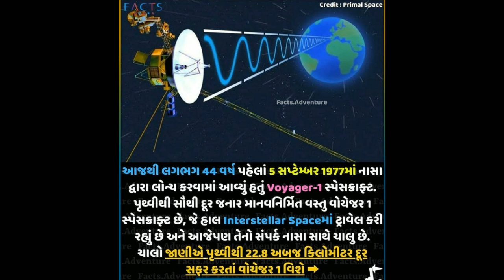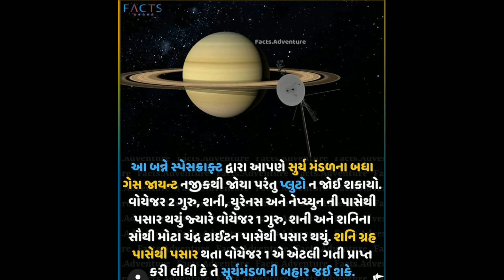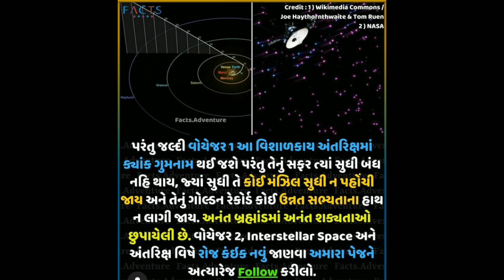NASAMissionstatus Voyager-1#nasavoyager-1 surveys interstellar Space.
nasa mission status voyager-1
the golden record
NASA'S Voyager-1 surveys interstellar space nasa.
1977 to 2025
Voyager 1 is a space probe launched by NASA on September 5, 1977, as part of the Voyager program to study the outer Solar System and interstellar space beyond the Sun's heliosphere. Wikipedia
Launch date: 5 September 1977
Power: 470 watts (at launch)
Launch mass: 825.5 kg (1,820 lb)
Rocket: Titan IIIE
Cost: 25 crores USD
Mission Overview
The twin Voyager 1 and 2 spacecraft are exploring where nothing from Earth has flown before. Continuing on their more-than-40-year journey since their 1977 launches, they each are much farther away from Earth and the sun than Pluto. In August 2012, Voyager 1 made the historic entry into interstellar space, the region between stars, filled with material ejected by the death of nearby stars millions of years ago. Voyager 2 entered interstellar space on November 5, 2018 and scientists hope to learn more about this region. Both spacecraft are still sending scientific information about their surroundings through the Deep Space Network, or DSN.

The primary mission was the exploration of Jupiter and Saturn. After making a string of discoveries there — such as active volcanoes on Jupiter's moon Io and intricacies of Saturn's rings — the mission was extended. Voyager 2 went on to explore Uranus and Neptune, and is still the only spacecraft to have visited those outer planets. The adventurers' current mission, the Voyager Interstellar Mission (VIM), will explore the outermost edge of the Sun's domain. And beyond.